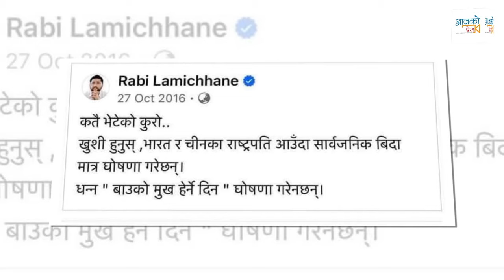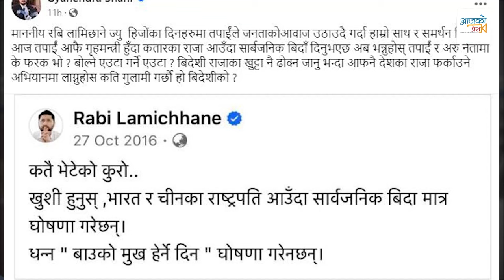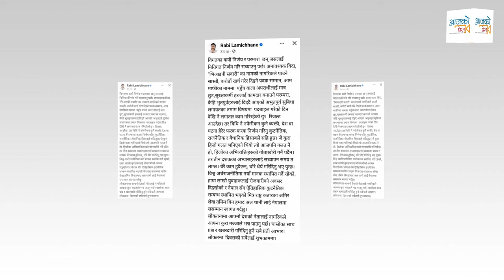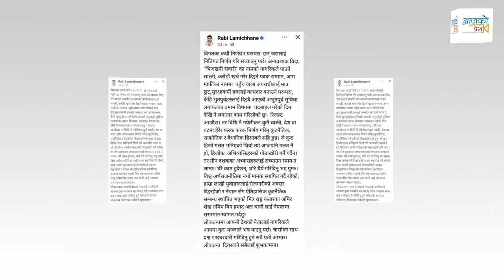राजा र राष्ट्रपतिकाे स्वागतमा यत्राे फरक । कतारका राजा आउँदा के भयाे ? Qatar Raja ||Rohit Bhandari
Guest :
Camera:Anush B.C. & Bhuwan K.C.